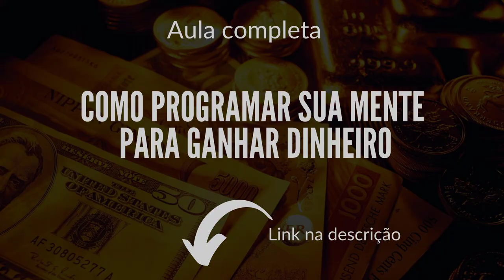ESSA ATITUDE ME FEZ PROSPERAR CADA VEZ MAIS